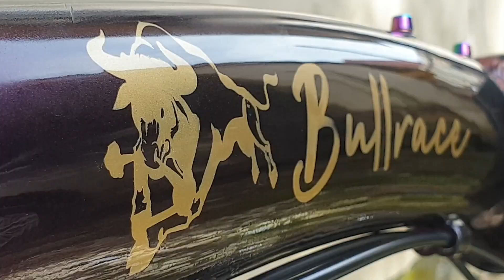Bullrace (Banjarmasin Cycling)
Bullrace (Banjarmasin Cycling) @gaepetersonchannel8408 @bsrockbusu452